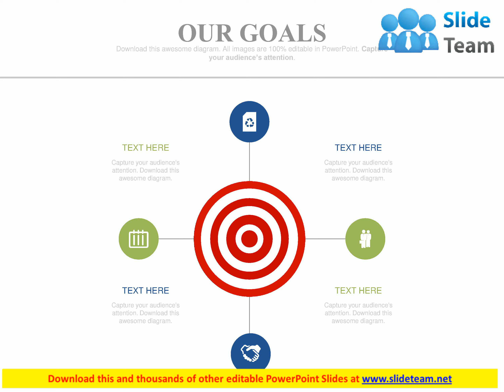target board with four icons for business goals powerpoint slides